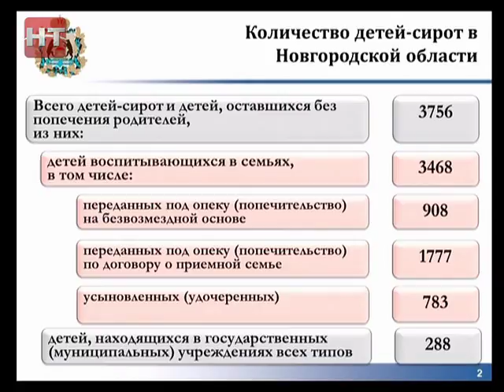В Новгородской области пособие приемной семье может вырасти до полумиллиона рублей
Усиление поддержки приемных семей и активное использование муниципального жилищного фонда. Такие пути решение проблемы предоставления жилья детям-сиротам обозначили сегодня на заседании правительства области. Обсуждение продолжалось около получаса, вопрос рассматривали с разных точек зрения, делая акцент на том, что только бюджетными средствами вопрос не решить.